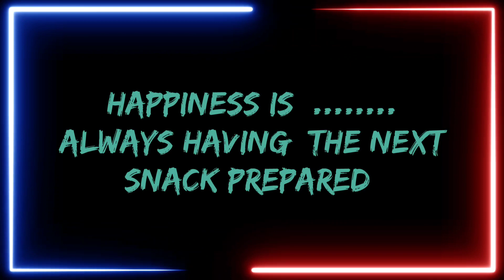Ramadan Special | Iftar Snack |Chicken Kheema Cutlets Recipe@ROOPS CUISINE